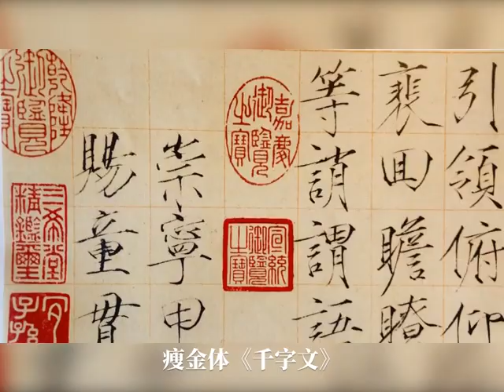宋徽宗 | 千字文 | 瘦金體 | 10月書法故事 （2021年）-如也書間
💬诗帖原文

天地玄黄，宇宙洪荒。
日月盈昃，辰宿列张。
寒来暑往，秋收冬藏。
闰余成岁，律吕调阳。
云腾致雨，露结为霜。
金生丽水，玉出昆冈。
剑号巨阙，珠称夜光。
果珍李柰，菜重芥姜。
海咸河淡，鳞潜羽翔。
龙师火帝，鸟官人皇。
始制文字，乃服衣裳。
推位让国，有虞陶唐。
吊民伐罪，周发殷汤。
坐朝问道，垂拱平章。
爱育黎首，臣伏戎羌。
遐迩一体，率宾归王。
鸣凤在竹，白驹食场。
化被草木，赖及万方。
盖此身发，四大五常。
恭惟鞠养，岂敢毁伤。
女慕贞洁，男效才良。
知过必改，得能莫忘。
罔谈彼短，靡恃己长。
信使可覆，器欲难量。
墨悲丝染，诗赞羔羊。
景行维贤，克念作圣。
德建名立，形端表正。
空谷传声，虚堂习听。
祸因恶积，福缘善庆。
尺璧非宝，寸阴是竞。
资父事君，曰严与敬。
孝当竭力，忠则尽命。
临深履薄，夙兴温凊。
似兰斯馨，如松之盛。
川流不息，渊澄取映。
容止若思，言辞安定。
笃初诚美，慎终宜令。
荣业所基，籍甚无竟。
学优登仕，摄职从政。
存以甘棠，去而益咏。
乐殊贵贱，礼别尊卑。
上和下睦，夫唱妇随。
外受傅训，入奉母仪。
诸姑伯叔，犹子比儿。
孔怀兄弟，同气连枝。
交友投分，切磨箴规。
仁慈隐恻，造次弗离。
节义廉退，颠沛匪亏。
性静情逸，心动神疲。
守真志满，逐物意移。
坚持雅操，好爵自縻。
都邑华夏，东西二京。
背邙面洛，浮渭据泾。
宫殿盘郁，楼观飞惊。
图写禽兽，画彩仙灵。
丙舍旁启，甲帐对楹。
肆筵设席，鼓瑟吹笙。
升阶纳陛，弁转疑星。
右通广内，左达承明。
既集坟典，亦聚群英。
杜稿钟隶，漆书壁经。
府罗将相，路侠槐卿。
户封八县，家给千兵。
高冠陪辇，驱毂振缨。
世禄侈富，车驾肥轻。
策功茂实，勒碑刻铭。
磻溪伊尹，佐时阿衡。
奄宅曲阜，微旦孰营。
桓公匡合，济弱扶倾。
绮回汉惠，说感武丁。
俊义密勿，多士实宁。
晋楚更霸，赵魏困横。
假途灭虢，践土会盟。
何遵约法，韩弊烦刑。
起翦颇牧，用军最精。
宣威沙漠，驰誉丹青。
九州禹迹，百郡秦并。
岳宗泰岱，禅主云亭。
雁门紫塞，鸡田赤城。
昆池碣石，钜野洞庭。
旷远绵邈，岩岫杳冥。
治本于农，务兹稼穑。
俶载南亩，我艺黍稷。
税熟贡新，劝赏黜陟。
孟轲敦素，史鱼秉直。
庶几中庸，劳谦谨敕。
聆音察理，鉴貌辨色。
贻厥嘉猷，勉其祗植。
省躬讥诫，宠增抗极。
殆辱近耻，林皋幸即。
两疏见机，解组谁逼。
索居闲处，沉默寂寥。
求古寻论，散虑逍遥。
欣奏累遣，戚谢欢招。
渠荷的历，园莽抽条。
枇杷晚翠，梧桐蚤凋。
陈根委翳，落叶飘摇。
游鹍独运，凌摩绛霄。
耽读玩市，寓目囊箱。
易輶攸畏，属耳垣墙。
具膳餐饭，适口充肠。
饱饫烹宰，饥厌糟糠。
亲戚故旧，老少异粮。
妾御绩纺，侍巾帷房。
纨扇圆洁，银烛炜煌。
昼眠夕寐，蓝笋象床。
弦歌酒宴，接杯举觞。
矫手顿足，悦豫且康。
嫡后嗣续，祭祀烝尝。
稽颡再拜，悚惧恐惶。
笺牒简要，顾答审详。
骸垢想浴，执热愿凉。
驴骡犊特，骇跃超骧。
诛斩贼盗，捕获叛亡。
布射僚丸，嵇琴阮啸。
恬笔伦纸，钧巧任钓。
释纷利俗，并皆佳妙。
毛施淑姿，工颦妍笑。
年矢每催，曦晖朗曜。
璇玑悬斡，晦魄环照。
指薪修祜，永绥吉劭。
矩步引领，俯仰廊庙。
束带矜庄，徘徊瞻眺。
孤陋寡闻，愚蒙等诮。
谓语助者，焉哉乎也。

书法 | 人物 | 宋徽宗 | 瘦金体 | 10月书法的故事（2021年）-如也书间